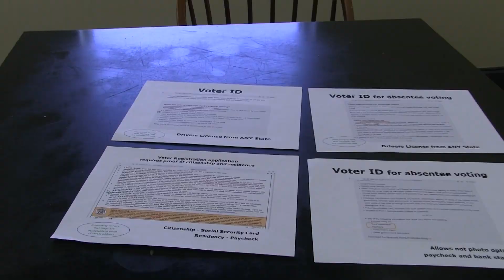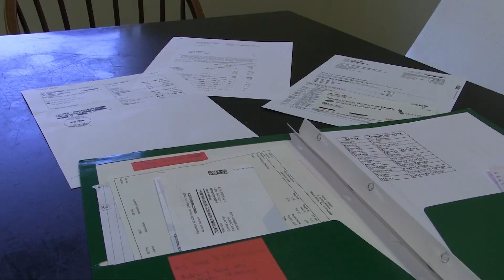Berry student fights back for eligibility to vote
Freshman Amanda Milner is an out of state Berry student who was originally deemed ineligible to vote in the Georgia race. She went through the process of proving her eligibility and ultimately was approved.